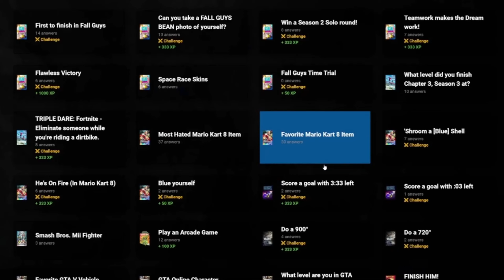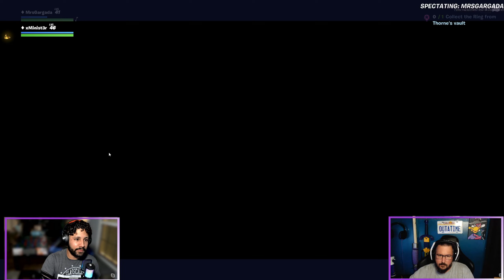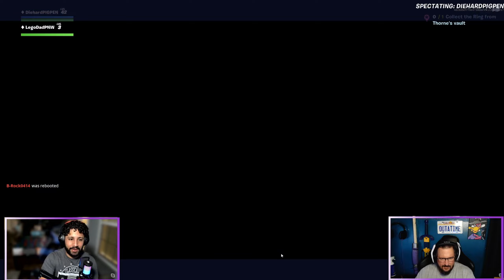Season 5, Week 12: Party Night - Fortnite and Fall Guys